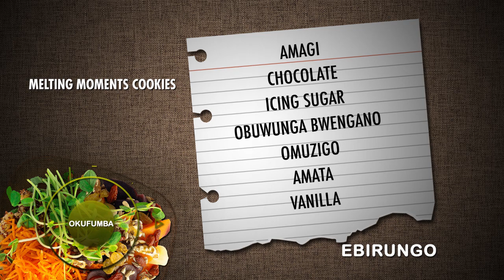OKUFUMBA :Yiga okufumba biscuit(melting moments cookies A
Yiga okufumba biscuit(melting moments cookies

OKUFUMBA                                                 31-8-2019